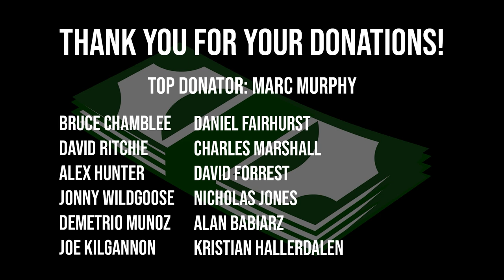OUR BIG ANNOUNCEMENT!